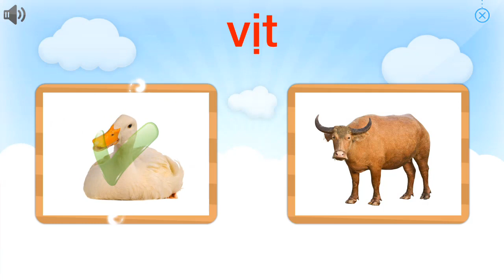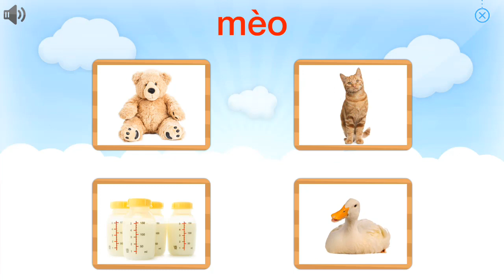Dạy Bé Học Tên Con Vật - Đồ Dùng Gia Đình. Bài 42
Bé học tên con vật và các đồ dùng trong gia đình